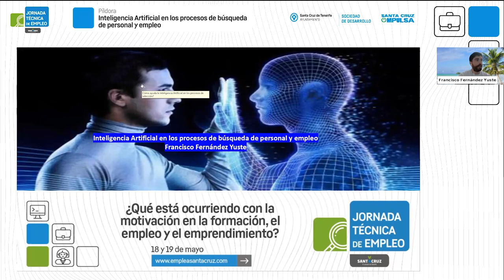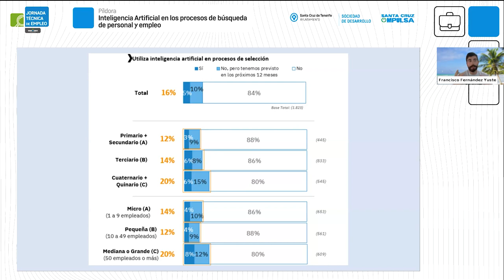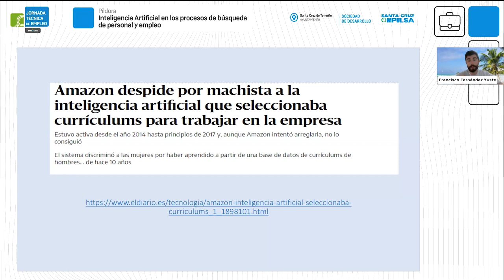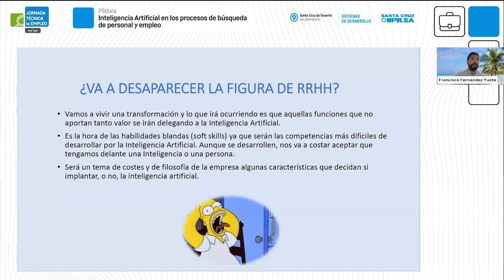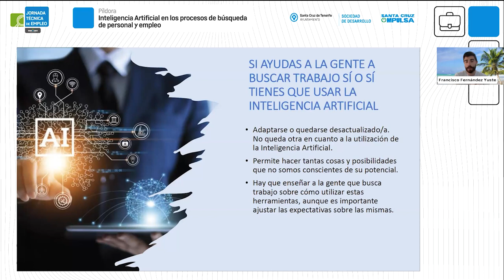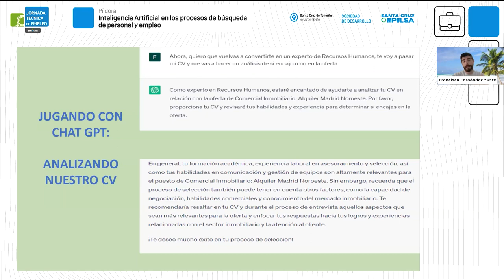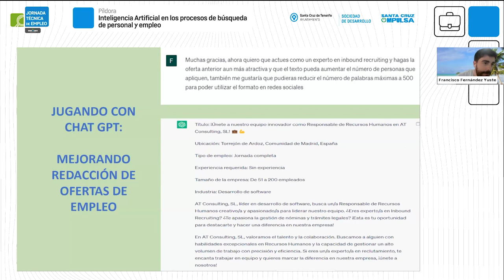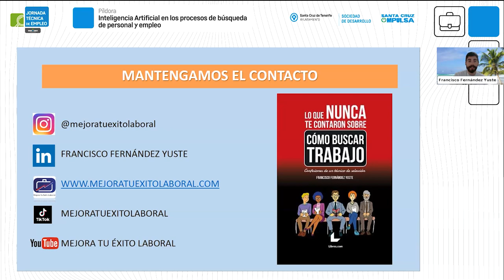PÍLDORA | Inteligencia Artificial en los procesos de selección de personal y búsqueda de empleo